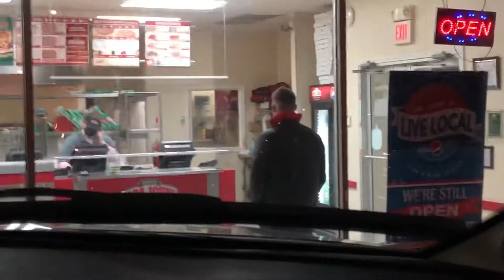Patti’s 1880 Settlement | Free Tour Festival Of Lights!